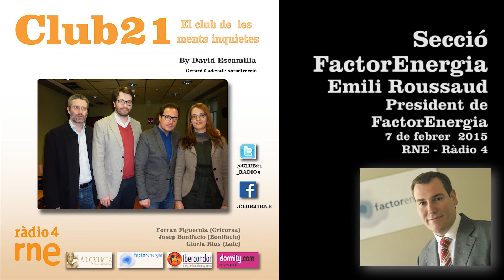Club 21 - 14 feb - SECCIÓ FACTORENERGIA